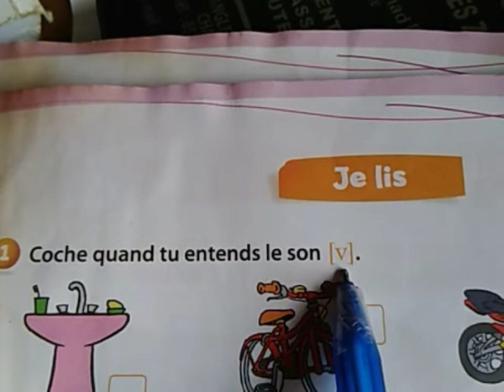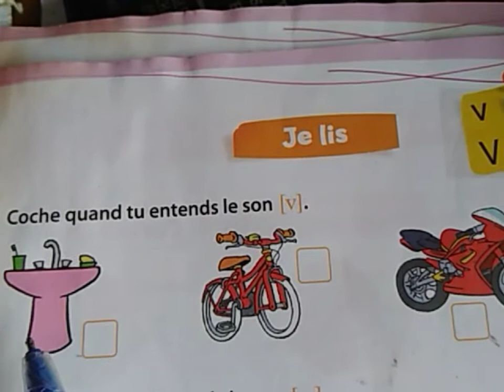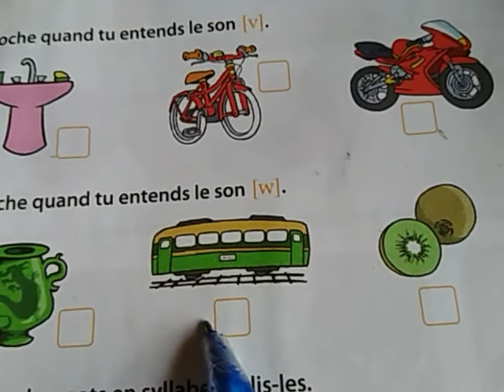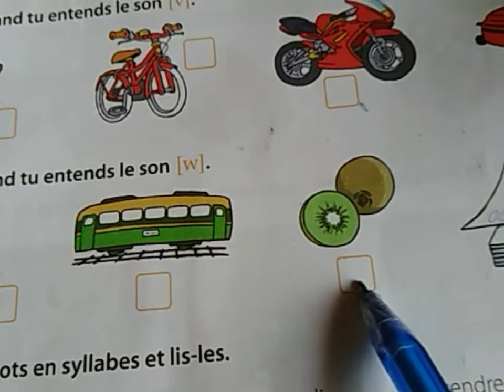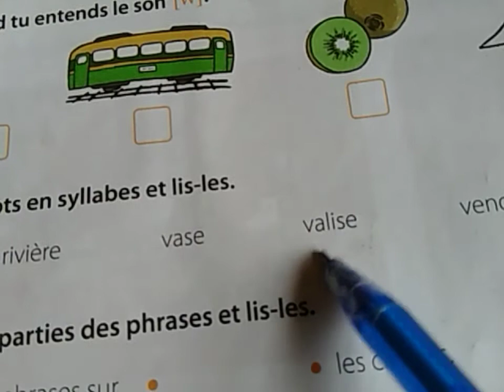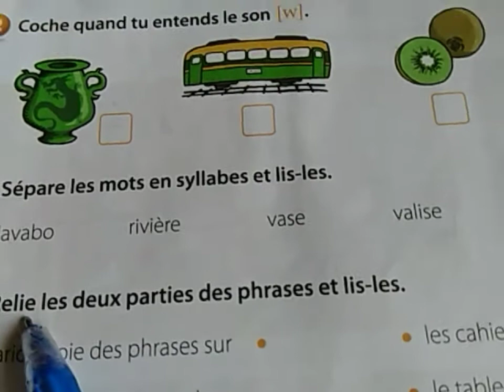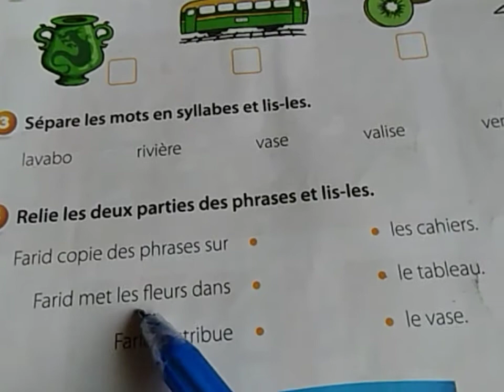sons#[v]#[w]# les phonème [v] et [w]